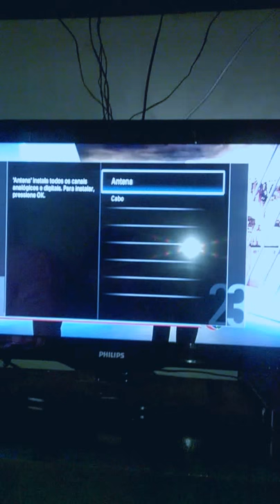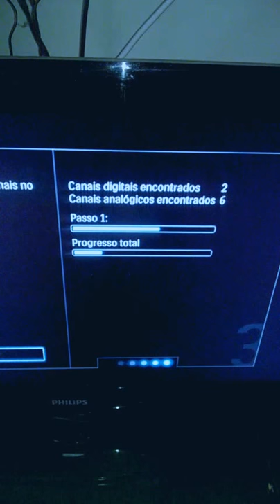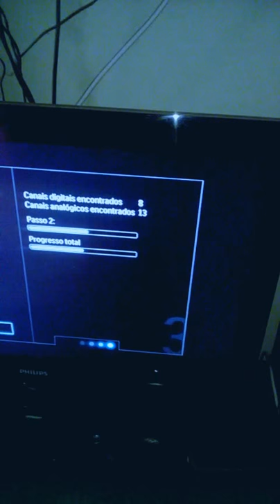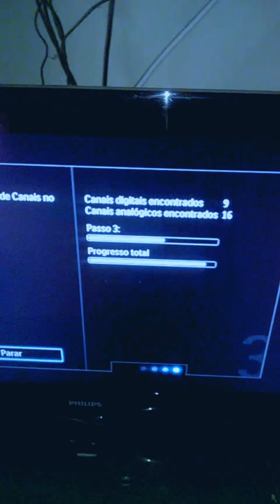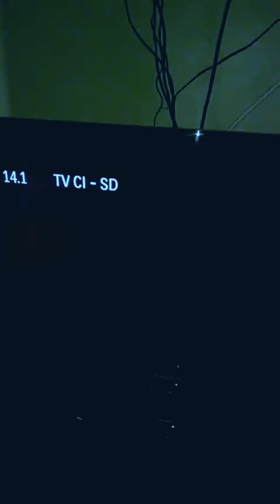COMO FAZER UMA BUSCA POR CANAIS DIGITAIS NA MAIORIAS DAS TVS E SMARTVS 2022 ANO NOVO